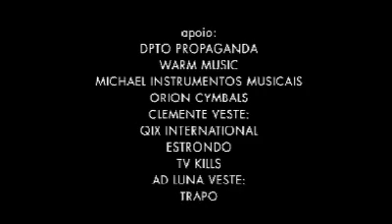"Zumbi", de Jorge Ben Jor - Maquinado no Estúdio Showlivre 2008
Maquinado toca "Zumbi", de Jorge Benjor, no Estúdio Showlivre 2008.

Maquinado, o projeto paralelo do guitarrista da Nação Zumbi Lúcio Maia, é a atração deste Estúdio Showlivre. O programa foi exibido ao vivo no dia 15 de abril. Acompanhado por integrantes da Nação e do Mamelo Sound Sistem, Maia apresenta o repertório do elogiado álbum Homem binário, lançado em 2007.